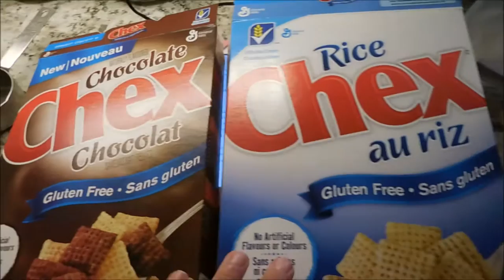PUPPY CHOW RECIPE | Fun, Yummy, Kid Treat!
This is a super easy and yummy recipe that my kiddos loved as a fun treat for camp. It's affectionately known as Puppy Chow or Muddy Buddies. Find the written recipe below. Enjoy!

PUPPY CHOW RECIPE
9 cup Chex Cereal (roughly 1 12oz box)
1 cup semi-sweet chocolate chips
1/2 cup peanut butter
1/2 cup butter (1 stick)
1 tsp vanilla extract
1 and 1/2 to 2 cup powdered sugar

In large bowl, measure out Chex cereal and set aside. In a small saucepan, melt the butter over medium heat. Add the chocolate chips and peanut butter, stirring frequently until chips are melted and smooth. Remove saucepan from heat and and stir in vanilla.
Pour the chocolate mixture over the cereal, tossing until the cereal is evenly coated in chocolate. Using 2 gallon resealable plastic bags, pour half of the chocolate covered cereal into each one.
Add  powdered sugar to each bag, seal it, and shake until the cereal is coated in sugar. Add more sugar to the bag as needed or desired. Store in an airtight container.